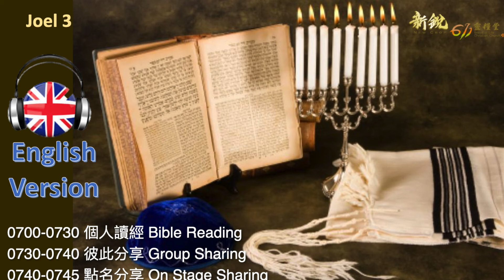Joel 3 Morning Devotion ENGLISH VERSION